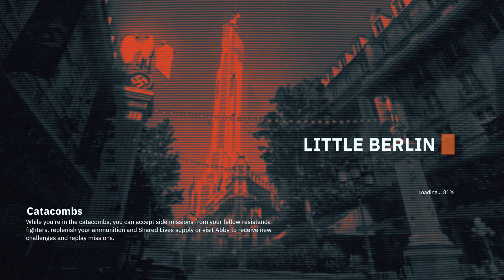Wolfenstein Youngblood Mission Data Tape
Hello my name is Visual Walkthrough i am here to help you out with a game called Wolfenstein: Youngblood .